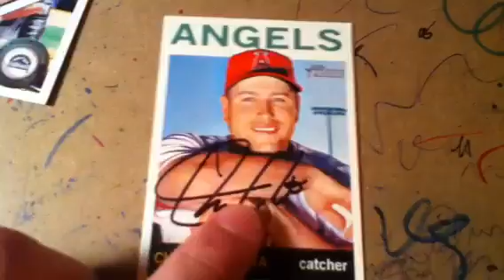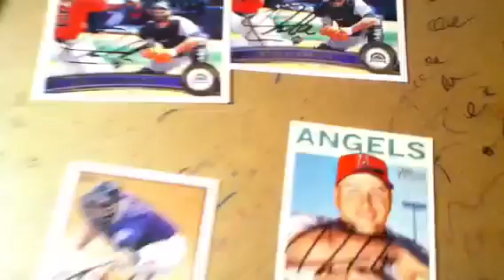TTM Mailday! 4/4 current MLB catcher!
Got 4/4 from Angels catcher: Chris Iannetta-12 days- regular season!
Thanks 4 watchin!